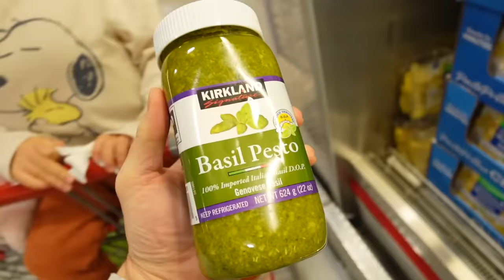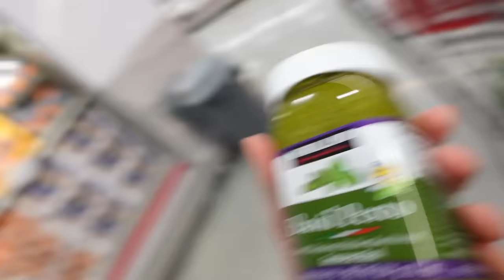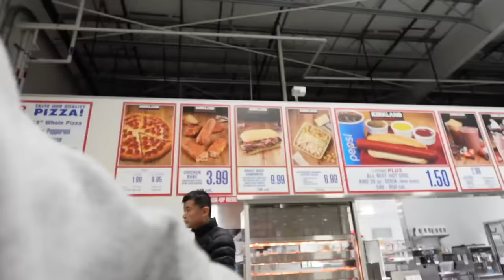Leah Goes Shopping